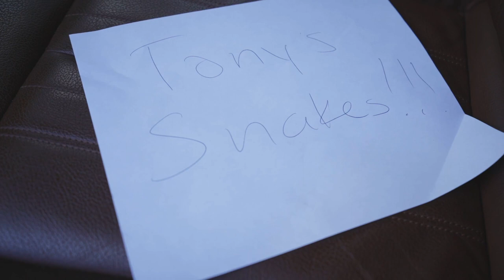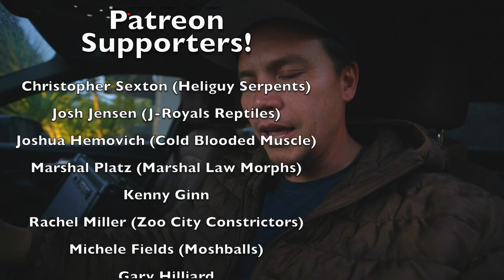Is THIS the type of person the Reptile Hobby needs??